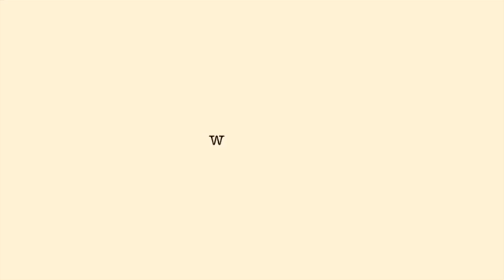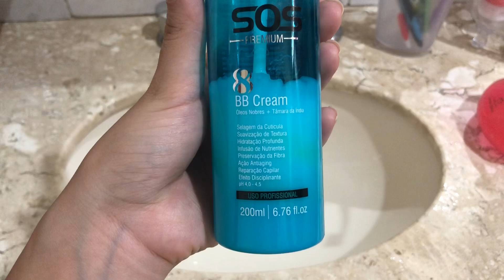Como ter um cabelo COMPRIDO e SAUDÁVEL | Letícia Costa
Oii :)

Nesse vídeo ensino 10 dicas para ter um cabelo comprido (que cresça mais rápido), bonito, brilhante, forte e saudável. Espero que gostem ❤️.